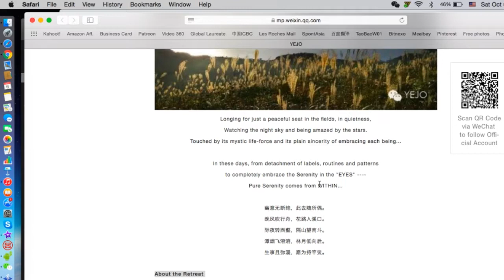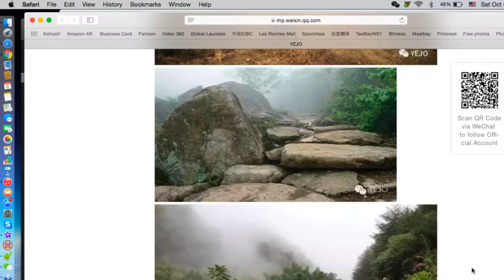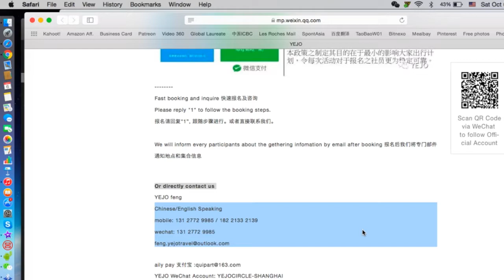HIKING IN CHINA!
Nos fuimos de paseo a otro hiking trip en la provincia de Zhejiang China. Les platico un poco de las vacaciones de esta semana.